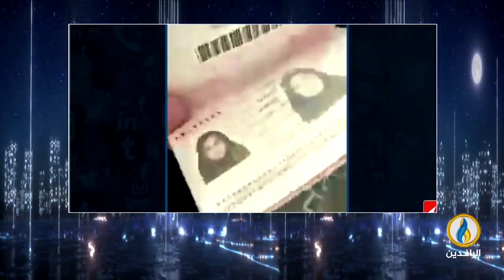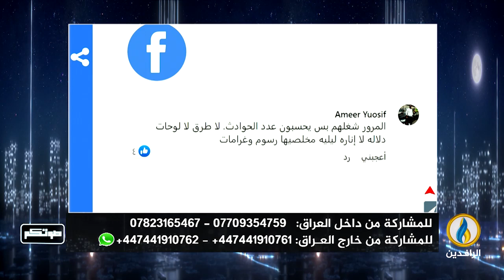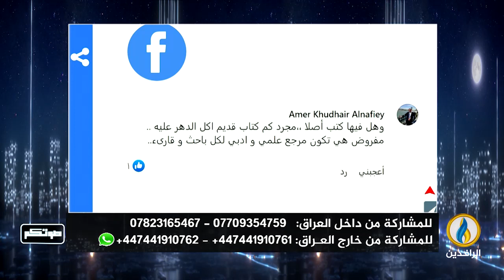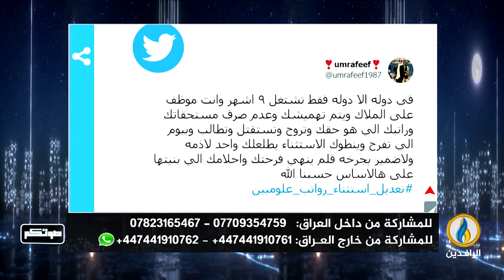صوتكم | 10 - 9 - 2022